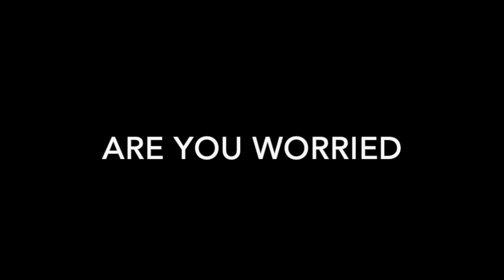water anxiety 1